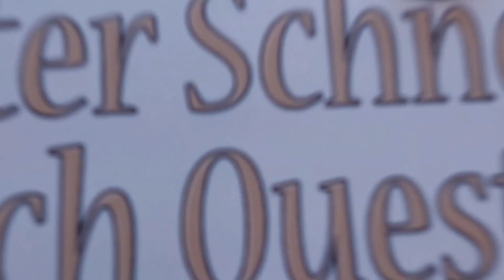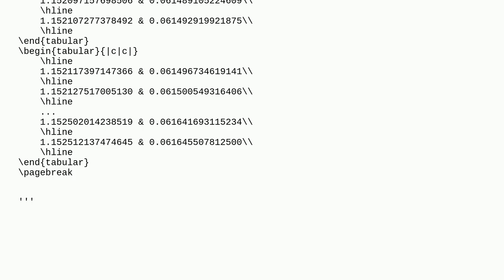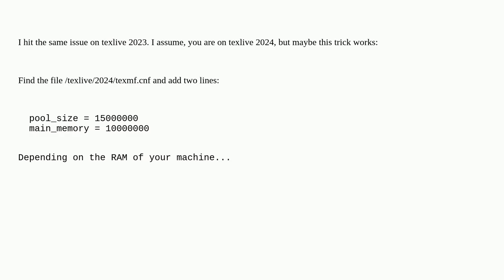Tex: Can't generate large document because of too little memory (error: "TeX capacity exceeded, s...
Can't generate large document because of too little memory (error: "TeX capacity exceeded, sorry main memory size=5000000");

A special thanks goes out to the community

  pdftex tables